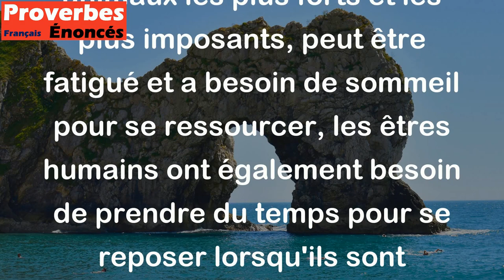Le tigre aussi a besoin de sommeil. - Proverbe Chinois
Ce proverbe signifie que même les personnes les plus fortes et les plus puissantes ont besoin de temps pour se reposer et récupérer. Tout comme le tigre, qui est considéré comme l'un des animaux les plus forts et les plus imposants, peut être fatigué et a besoin de sommeil pour se ressourcer, les êtres humains ont également besoin de prendre du temps pour se reposer lorsqu'ils sont épuisés.